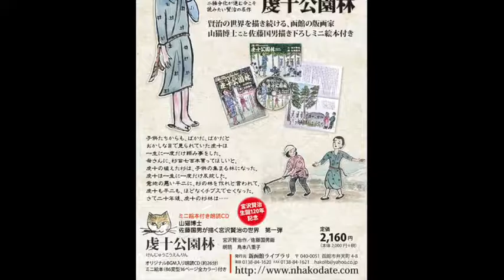宮沢賢治生誕120年記念、ミニ絵本付き朗読CD「虔十公園林」26第六幕の3